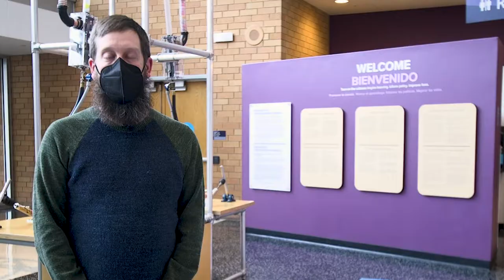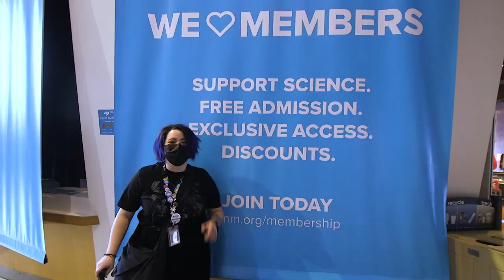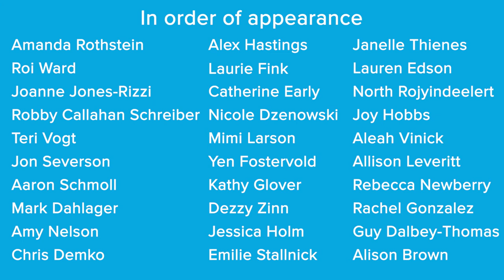Thank you, Members! 2022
2021 was another interesting year, but Science Museum Members helped make it a little brighter, a little better, and a little more science-filled. Because of you, we were able to carry out our mission of making science education more accessible for more children, families, and individuals. Thank you!